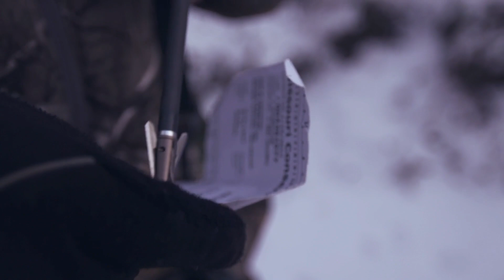BIG Typical Missouri Whitetail in the Snow - "M10"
Rex's farm management takes up the majority of his year. He has watched a buck called "M-10" reach full maturity of 5.5 years old. Cold Weather and standing food are the perfect recipe to get him on his feet in daylight.